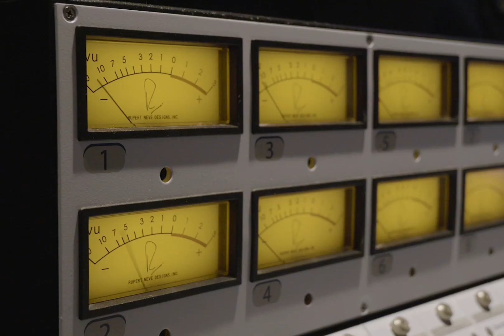The Recording of the Hawaiian Language Version of Disney's Moana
Auli'i Cravalho reprises her role as Moana, this time in Hawaiian.